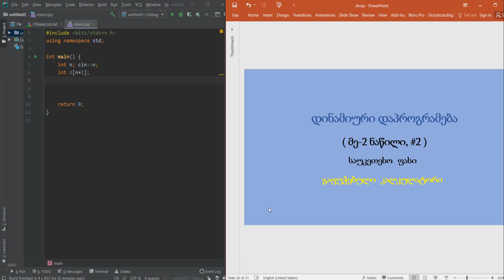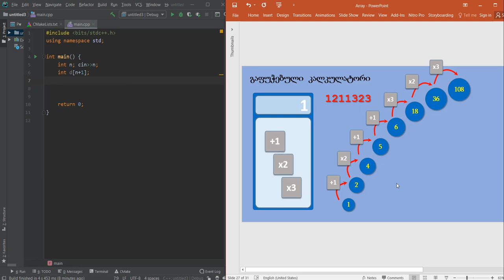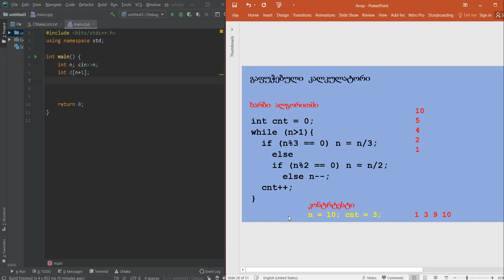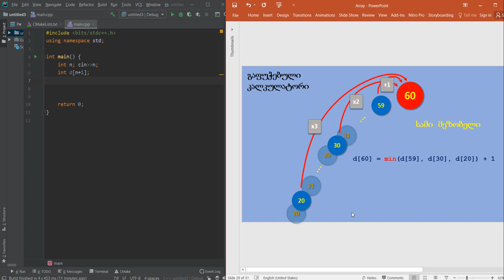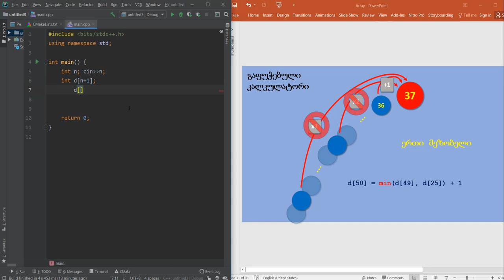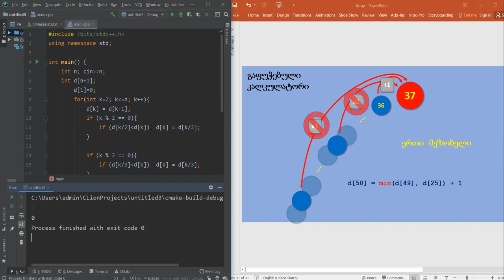C++. დინამიური დაპროგრამება (მე-2 ნაწილი, #3)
ოპტიმალური ფასი, ამოცანა "გაფუჭებული კალკულატორი"